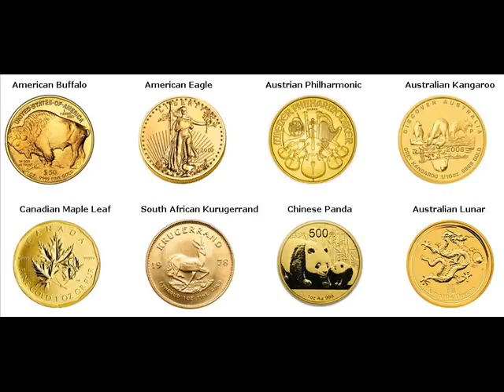Gold Bars For Sale Cranesville Erie Pennsylvania